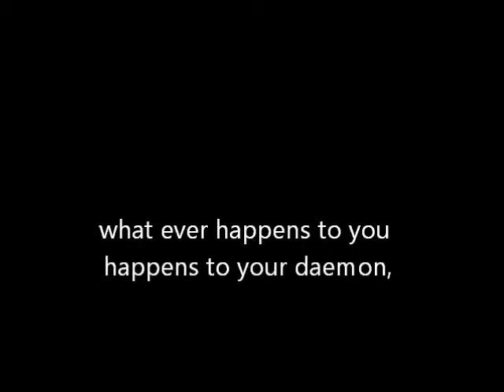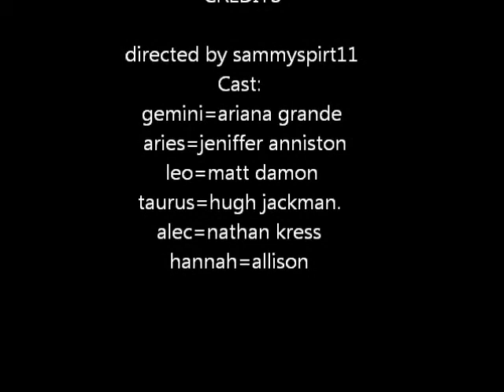the daemon keeper book trailer ( ✔ )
here a trailer for a book like always